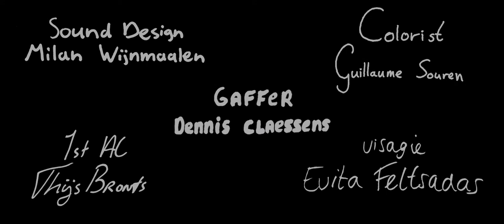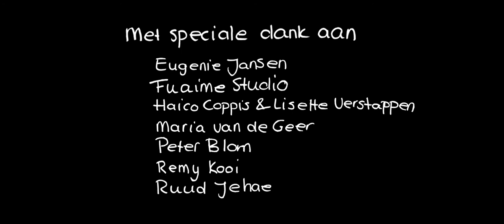IJzer In Mijn Aderen / Iron Flows Through My Veins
A story about loss, guilt and the bond between mother and son.

Winner Euregion Film Festival 2017 Special Jury Award
Nomination Euregion Film Festival 2017 Best Euregion Film
Nomination Birmingham Film Festival 2016 'Best Young Director'

Written & Directed by Guido Coppis
With Xander Lenders & Catalijn Willemsen
English subtitles can be turned on.

(Dutch) IJZER IN MIJN ADEREN gaat over een gezin waarbij vader Marcel besluit om te vertrekken. Moeder Erica en haar zoon Jonas proberen vervolgens de draad weer op te pakken. Erica lijdt echter aan borstkanker en haar gezondheid gaat snel achteruit. Jonas komt voor een moeilijke situatie te staan, hij vecht samen met zijn moeder tegen de kanker terwijl het gemis van zijn vader langzaam aan hem vreet...

(English) IRON FLOWS THROUGH MY VEINS is about a family in which Marcel, the father of a family decides to leave. Mother Erica and her son Jonas try to rebuild their lives. However, Erica is suffering from breastcancer and her health is slowly deteriorating. Jonas is faced with a difficult situation, he stands by his mother side to fight the cancer, the loss of his father however is slowly getting up to him.

CAST:
Jonas: Xander Lenders
Erica: Catalijn Willemsen
Marcel: Jos Smit
Tim: Anwar Lachman
Layla: Denise Mollee
Tessa: Annemieke Bloedjes
Advocaat: Christian van Bommel
CREW:
DOP: Wesley Sijbers
Composer: Tjeerd Nijhof
Producer: Ronald van Essen
Editor: Grover Blom
Sound Design: Milan Wijnmaalen
Colorist: Guillaume Souren
Gaffer: Dennis Claessens
1st AC: Thijs Bronts
Make- Up: Evita Feltsadas

Supported by Cinesud

Shot on a Sony A7s with FD glass.